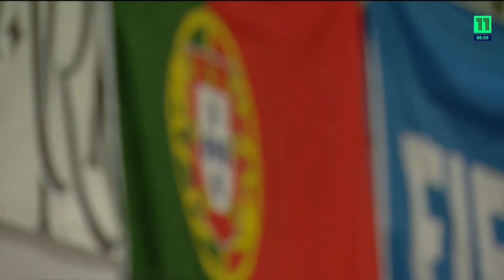Portugal 2-2 Paraguai Futsal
Ficha de jogo
Jogo de preparação
02 Setembro 2024
Campeonato do Mundo FIFA Futsal 2024
Pavilhão Polidesportivo de Rio Maior

Árbitros: Miguel Castilho e Filipe Duarte
Terceiro árbitro: Rúben Santos
Cronometrista: Filipa Prata

PORTUGAL 2-2 PARAGUAI (2-1 ao intervalo)

PORTUGAL (cinco inicial): Bernardo Paçó, André Coelho, Afonso, Tiago Brito e Fábio Cecílio
Suplentes utilizados: Edu, André Correia, João Matos - Cap., Tomás Paçó, Pany, Bruno Coelho, Lúcio Rocha, Kutchy e Erick
Não utilizado: Zicky
Treinador: Jorge Braz
Golos: João Matos (9') e auto-golo de Jorge Espinoza
Disciplina: cartão amarelo a Kutchy (18')

PARAGUAI (cinco inicial): Giovanni González, Javier Salas, Arnaldo Baéz, Francisco Martínez e Aldo Amarilla
Suplentes utilizados: Igor Insfrán, Marcio Ramírez, Damián Mareco - Cap., Alan Rojas, Emerson Méndez, Lucas Suárez, Pedro Pascottini, Hugo Martínez e Jorge Espinoza
Treinador: Carlos Chilavert
Golos: Francisco Martínez (8') e Arnaldo Baéz (30')
Disciplina: nada a assinalar

Canal 11